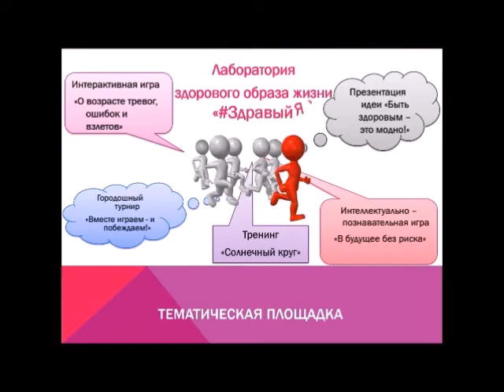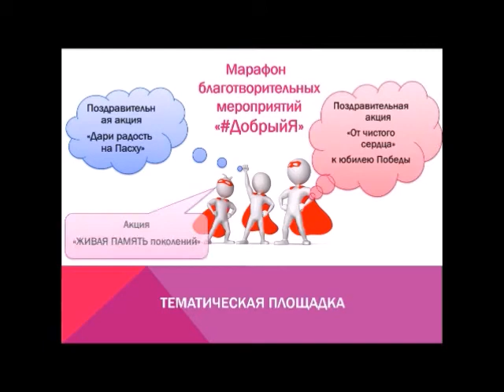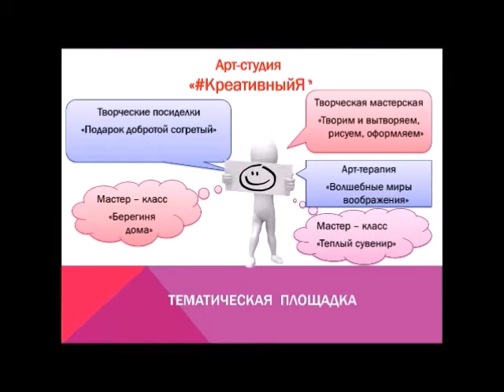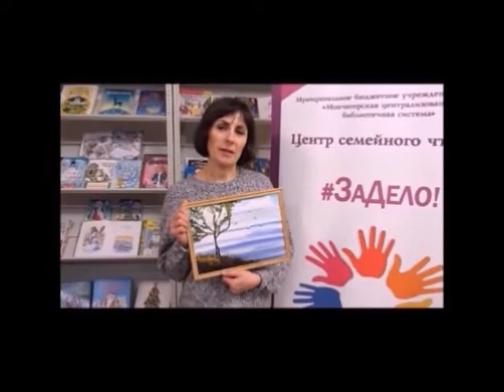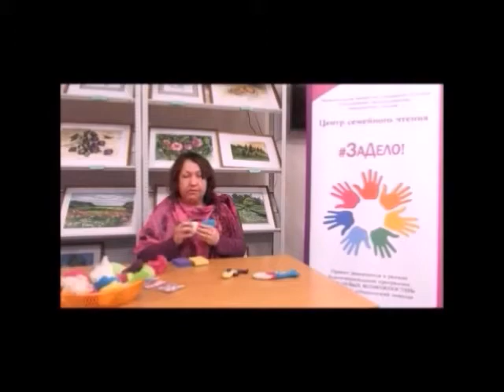Мы способны изменить мир к лучшему!